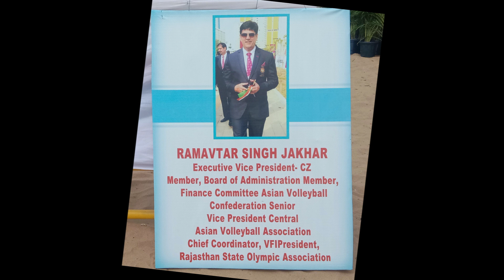22nd National Beach Volley Ball Championship - Semi Finals 1 - TamilNadu 2 Vs. Andhra Pradesh 2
Passion Plus Channel

Camera
Venkat

Editing
Radhika Venkat